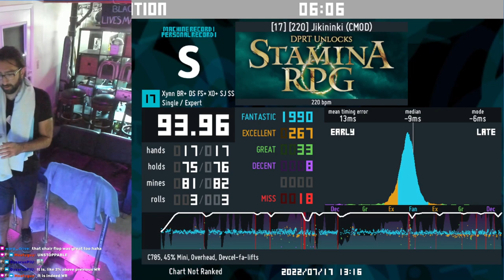220 BPM. Difficulty 17. TECH? 🤘🏾